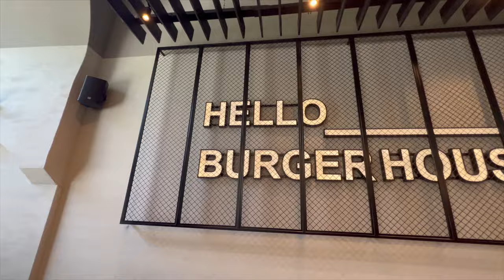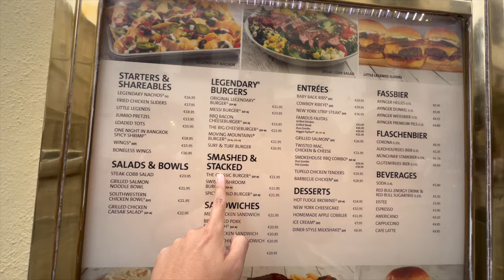DER TEUERSTE SMASH BURGER IN MÜNCHEN?!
Euda! wir testen weiter alle Smash Burger in München
heute einen neuen der noch nicht mal auf der Karte ist und den teuersten bisher...